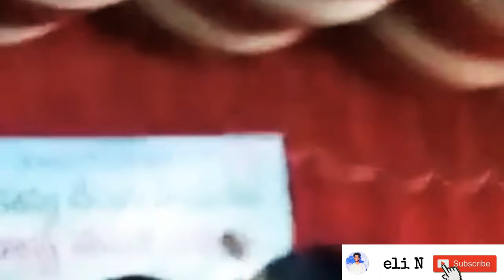PM Samuel గారి గురించి హోసన్నా జాన్ వెస్లీ స్టీఫెన్ పాల్ జఫన్య శాస్ట్రీ గార్లు చెప్పిన సాక్ష్యం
Pastor P M Samuel is a native of Keekozhoor village in Kerala. He was saved at the age of 17 in 1920, and he joined Marthoma Theological Seminary in Kottayam to become a priest in the Marthoma Church. When he studied the word deeply, he accepted water baptism. He was cast out of the house. Through his work, many churches were formed in Travancore. While he was traveling for the gospel in Tamil Nadu, he met some Pentecostal workers and came to know the baptism in the Holy Spirit by speaking in tongues. On 20 September 1929, he was filled with the Holy Spirit. In 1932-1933 he traveled as an evangelist to Andhra Pradesh and Tamilnadu. He moved to Vijayawada and gave leadership to the work of Andhra Pradesh, establishing many churches. At the tie of his death, he was serving as President of the Indian Pentecostal Church of God